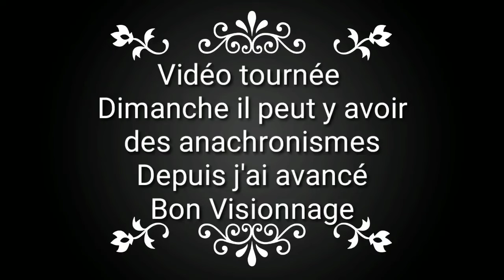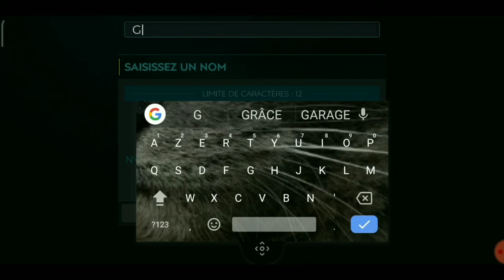Je DÉCOUVRE FIFA MOBILE !(1/3)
Je découvre FIFA mobile c'est plutôt bien la suite demain

Snap : golbast_yt